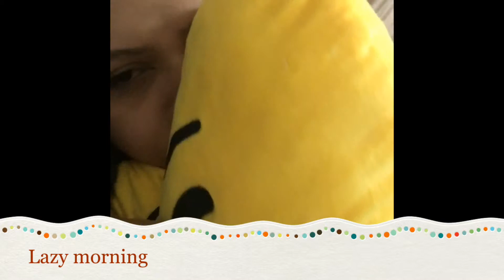My morning routine..